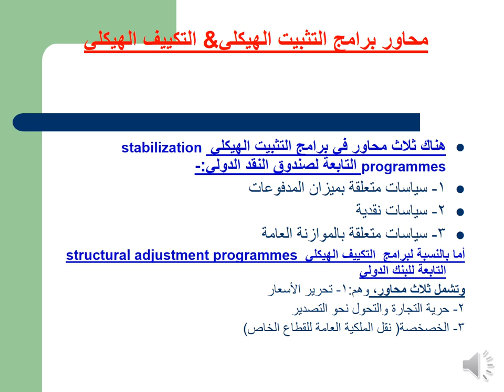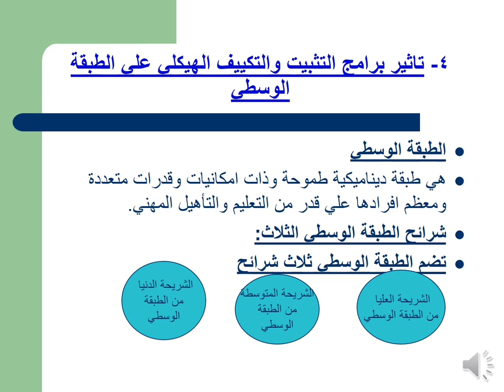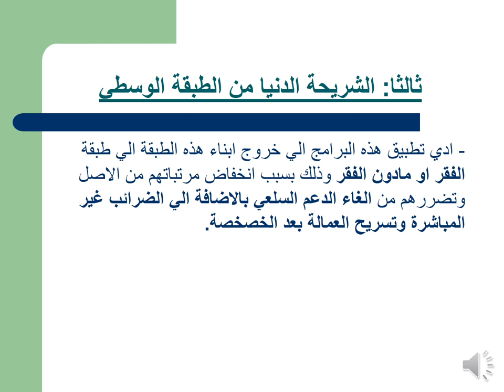الاقتصاد العالمي & ماجستير الاقتصاد - اقتصاديات الدول النامية & مشاكل اقتصادية- د/ كريم مصطفي - 04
ماجستير الاقتصاد - الفرقة الثانية - مشاكل اقتصادية
المحاضرة الرابعة برامج التثبيت والتكييف
دبلومة الاقتصاد العالمي - الفرقة الثانية -اقتصاديات الدول النامية
المحاضرة الخامسة المشكلات العملية المرتبطة بتطبيق برنامج الاصلاح الاقتصادى